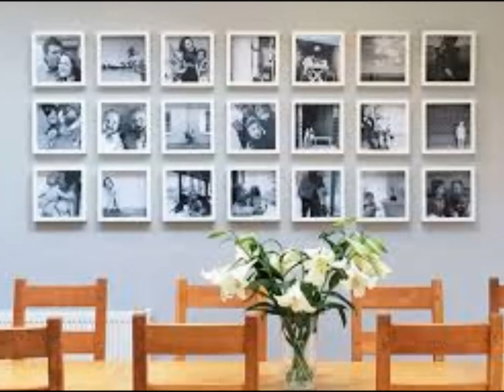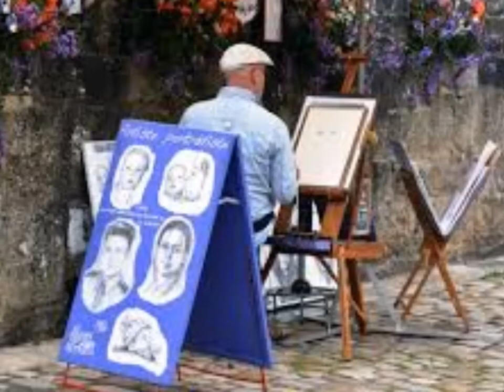portrait man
hi  to every one to day   hope you are all keep well.  ive been working on this newsong  ive compose   called .  portrait man   for all the people  that like to paint   hope you like it